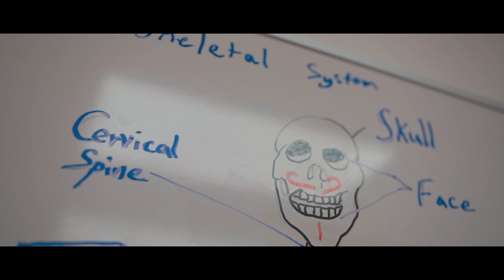初级潜水课程流程 | 潜水教学（十八）：初级潜水课程都学什么多久才能完成what to expect in an Open Water Diving Course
很多粉丝都问我学潜水要多久，都学一些什么东西。这一次，我和潜店的教练以及学员一起，把初级潜水课程的流程整个录下来和大家分享。你们要是来新西兰学潜水，大概也就是这个流程。这次的初级潜水课程是PADI的Open Water Course. 希望这样可以给大家一个更直观的了解。

Timestamp 时间戳:
 0:00 简介Intro
 1:06 教室考试部分 Quiz
 1:26 装备组装部分 Gear Assembly
 2:39 游泳池部分 Swimming Pool
 4:39 开放水域部分 Open Water

 Music and SFX
 音乐及音效:
 I use Artlist for my background music needs. Use this link to get two
 extra months when signing up:
我所有的BGM音乐和特效声音都购买于Artlist.

 Music used in this video:
 Don't Standa Chance Instrumental Version by OFRIN

 For Stock Footage，get it from Artgrid:
 各种影片素材去可前去Artgrid购买：

 Gear I Use to Make Videos:
 这里是我制作影片所使用的所有器材

 Camera Gear Used to Make This Video:
 这期影片所使用的的摄影器材:
Camera 照相机
Lens 镜头
Microphone 麦克风
Go Pro 运动相机：
Bag 背包
Accessories 附件

 Outdoor Gear Used In This Video:
 这期影片所使用的的户外器材:

 Complete Gear List:
 我所有经常使用的装备都可以在这里找到：

 支付宝：
 如何你们想支持这个频道的发展，可以捐赠给我的支付宝：
 This is appreciated, but unnecessary, and no content will ever be
 behind a paywall.
 当然了非常感谢大家的支持，但捐赠不是必须的。我的视频都会免费
 分享给大家

 Tubebuddy:
 非常好用的Youtube插件：
 If you're a fellow YouTuber, I highly encourage you to check out
 TubeBuddy. It's a fantastic tool that saves me hours each month
 如果你想发展Youtube的话，非常建议大家使用TubeBuddy. 功能
 非常强大的插件，每个月会帮你省下很多的时间

 联盟营销链接：
 which means at no extra cost to you, I will make a small
 commission if you click them and make a qualifying purchase.
 这里有一些是我的联盟营销链接。所有商品的价格对你们来说
 都是一样的，没有额外的费用。如果你们通过我的链接购买某
 些商品，我有可能会得到一定的佣金，用来帮助这个频道的发展。